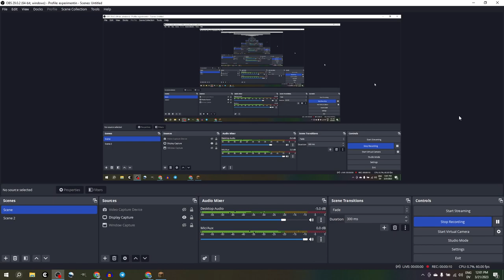cnino kelci bo munje co zgana claxu cenba .i lo xirma xa'o nenri lo mi zdani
.i mi na pe'inmo po tolzdi fa po mi rejgau do'e ro nu kelci .i mi kakne po vrici casnu ca po mu'a kunkevna cpacu manku sampu .i ku'i ji'a mi djica po gasnu lo vrici .i cnino kelmu'e zi'a co cenba sutra ga'a ko